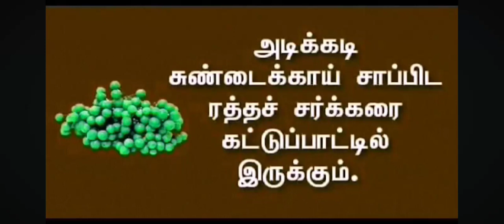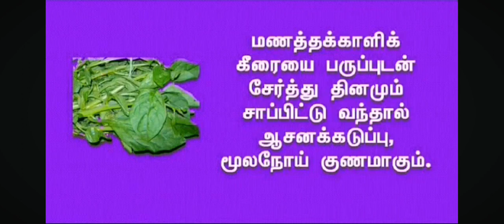Unave marunthu Jackulin vlogs yt 👩🏻‍🍳👍🏻🤳